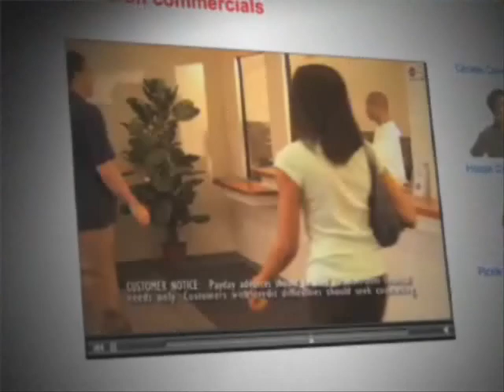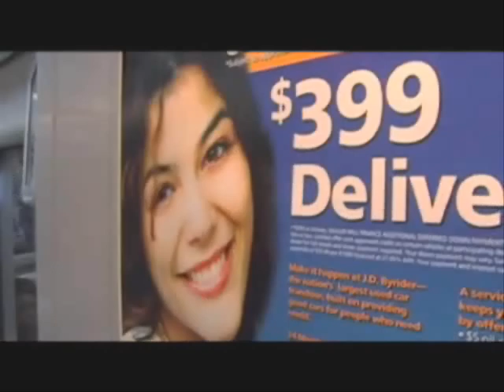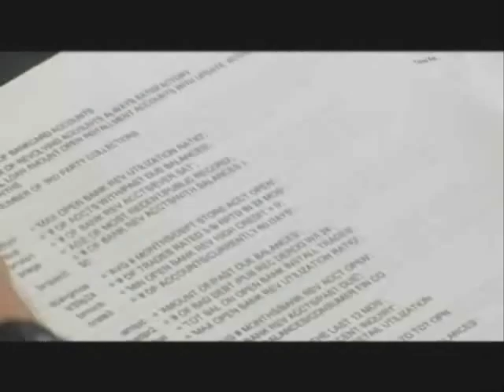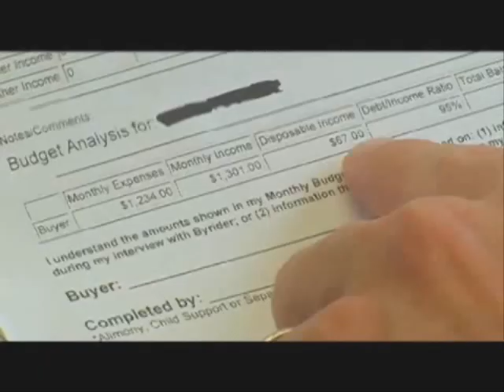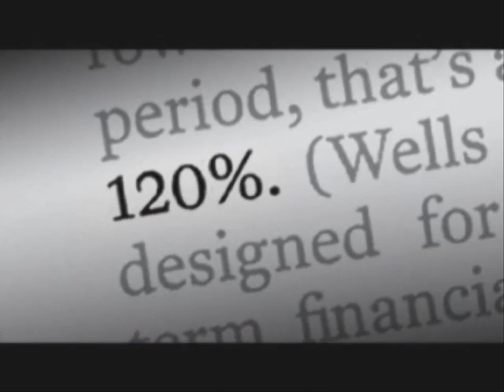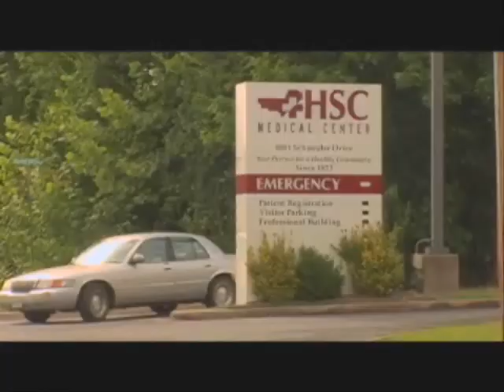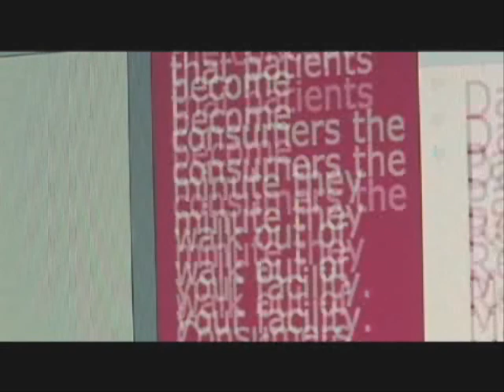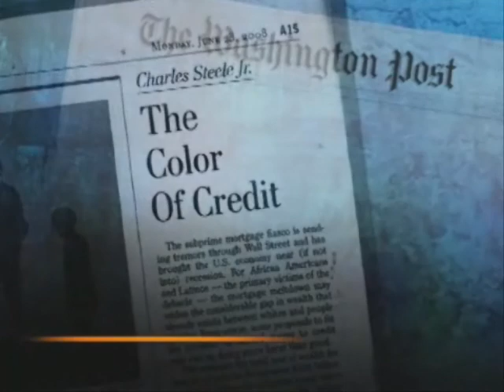Poverty Inc.: The Poverty Business (Bill Moyers Journal - August 8, 2008)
This is a powerful piece on the usurious loan industry which few people directly affected by its dirty truth (viz., poor people) are aware of but should be; Even more importantly, it is hoped that the untold numbers of those whom are still under the illusion and/or are perpetrating the lie that the late great Honorable Dr. Rev. Martin Luther King, Jr.'s "Dream" has been realized with the Selection (vs. Election) of Barack into the White House will see this and be put to some very direct questioning by all concerned regarding its undisputed truth. Introduced to the World during a recent Bill Moyers Journal airing on PBS, this video shows in a very profound way the manner in which so-called "legitimate" businesses AND EVEN SO-CALLED CIVIL RIGHTS ORGANIZATIONS have been and continue to prey on, exploit and oppress poor/impoverished people here in Amerika right up under our noses and nobody is saying much in protest of it. In fact, the good Brother Bill Moyers (my Caucasian Brother from another Mother :)) makes a really deep statement at the end of this fact telling piece by putting the contemporary head of the "civil rights" organization founded by MLK (the SCLC) on blast for not only supporting this scurvy POVERTY PIMPING practice but also actively engaging in and profiting from it, when he looks directly into the camera and calls their actions exactly what it is: "SHAMEFUL." My question to all of you who drink in this knowledge and have the wool pulled from your eyes now is "When are We going to call these Devils (which the video shows come in all skin colors) on the carpet for these practices??? When are we going to get pissed off at how they are doing us???!!!" We can stop this shit if we will only get a backbone and stand up and stop pretending that everything is O.K. or that we have no power to change the situation. And to the older heads out there, I here restate in earnest the words of UGK (Underground Kingz): "The youth are runnin' around unprepared & uninformed BECAUSE YOU MUTHAFUCKAS WON'T TELL THEM THE TRUTH!"

F.Y.I. For those not in the know, SCLC iz the Southern Christian Leadership Conference.